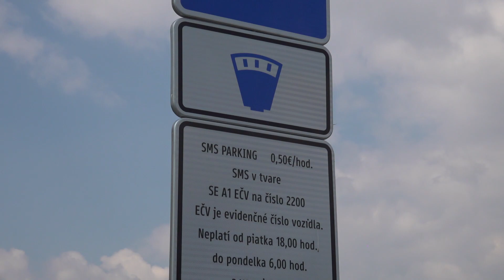V Sotine je k dispozícii nové parkovisko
Vzniklo 38 nových parkovacích miest.